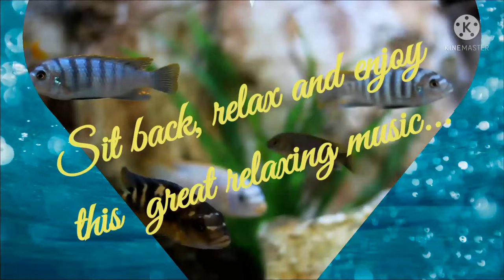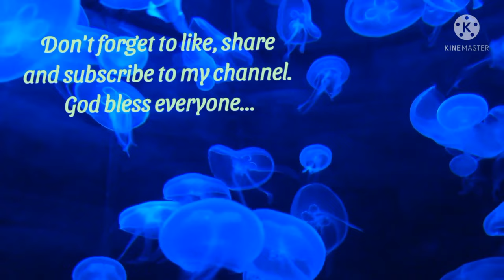Relaxing Music with the Sea Creatures